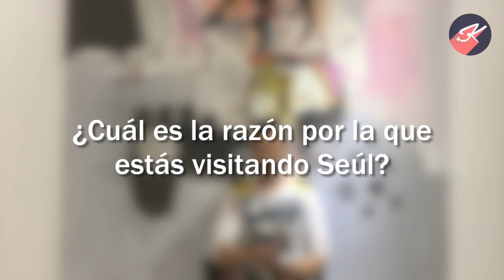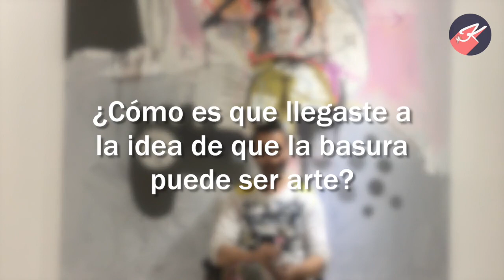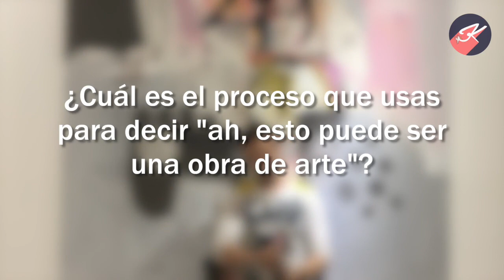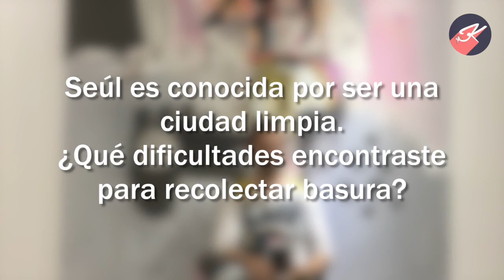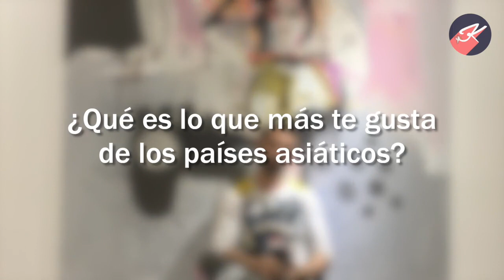Entrevista con Francisco De Pájaro (Art is trash)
🤔 ¿La basura puede ser arte? 🤔
Francisco De Pájaro nos platica cómo es que llegó a Seúl y su arte muy peculiar.

🎬 Edición: Ileana Sánchez

● Edición de video: Ileana Sánchez